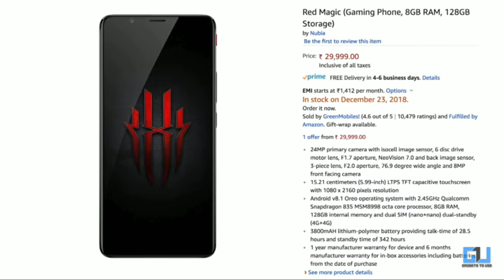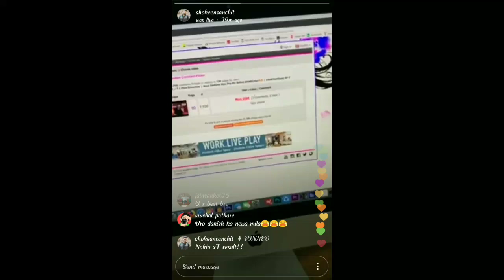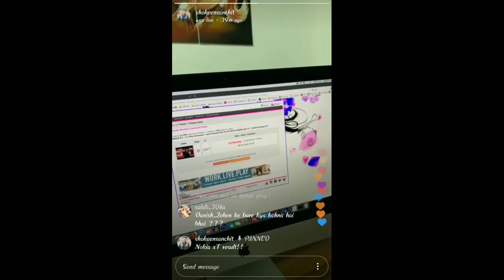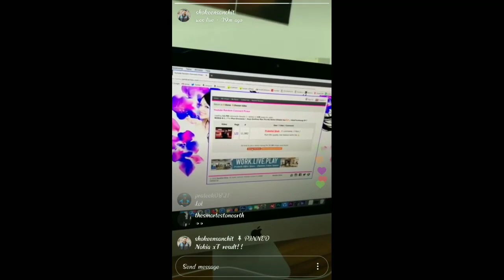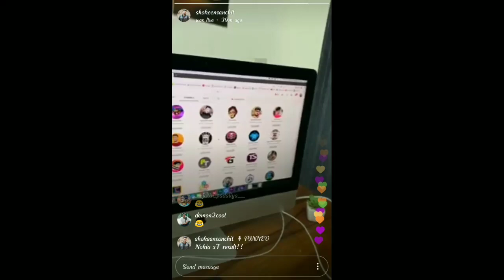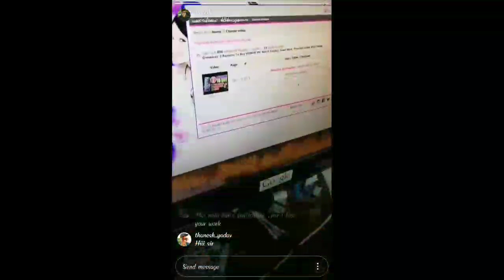Giveaway result of Nokia 7X of tech bar// Nubia red magic giveaway by GTU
this news was firstly submitted by Harsh
Submit me giveaway and result news is here and get credit